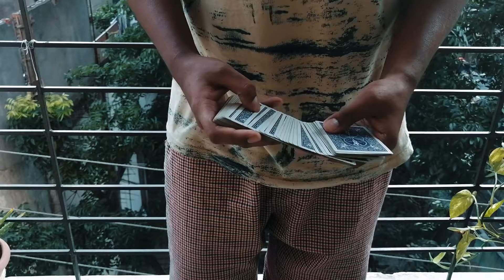Learn Best Trick Ever | How To Control Card | Easiest Card Trick Tutorial | Free Tutorial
Ami Mane Tumi ( Last Concert Of Kureghor Band) :
How to control a card from center to top.
This is the best and easiest card control trick you are going to learn .